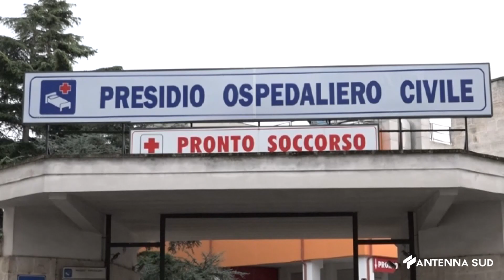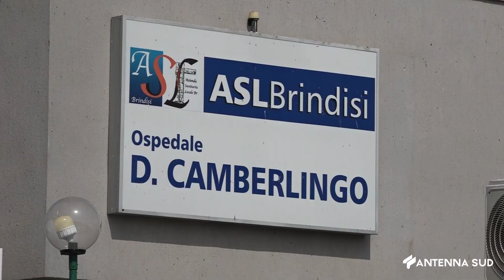02 Agosto 2023 Ostuni Amati Nessuna idea per ospedale di Ostuni